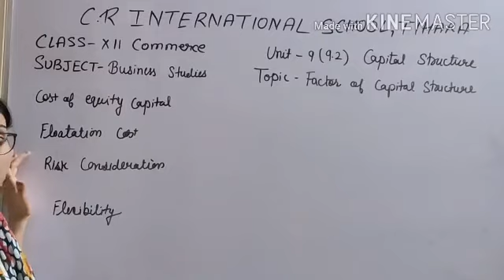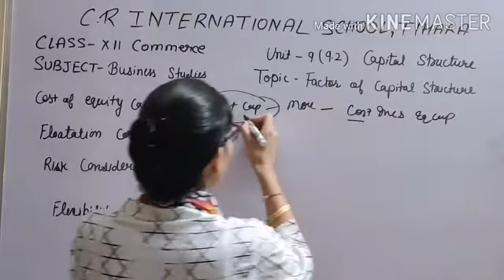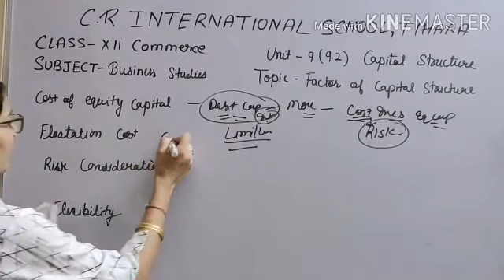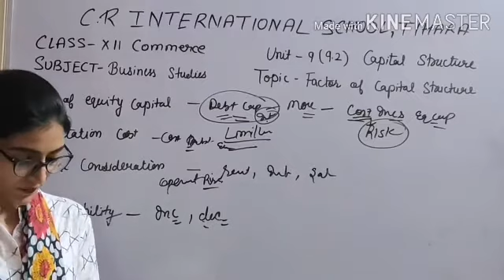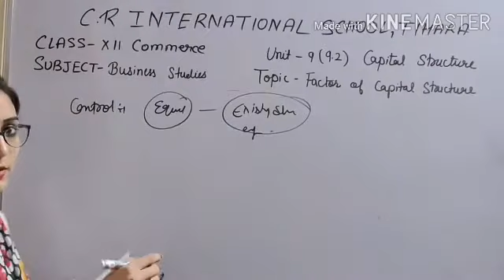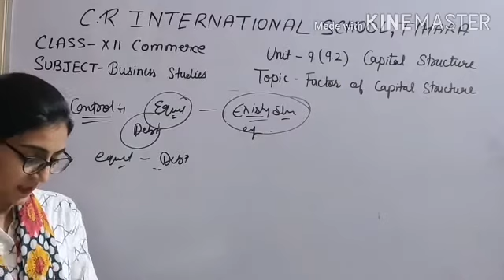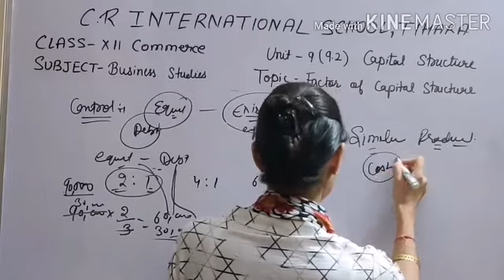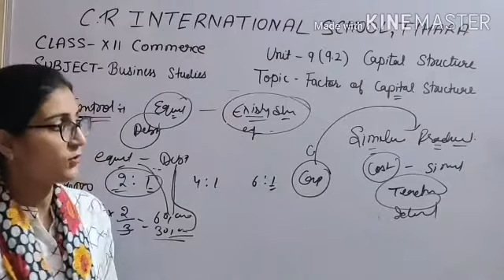Class XII Business Studies || Unit 9 (9.2) Capital Structures ||Factors of capital Structure||Part 4